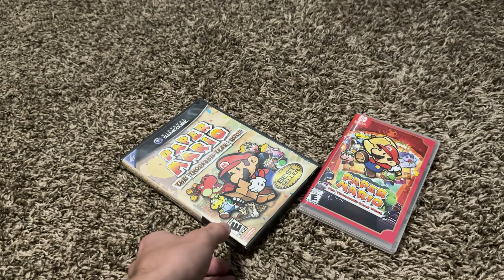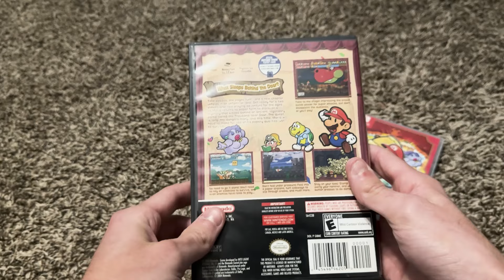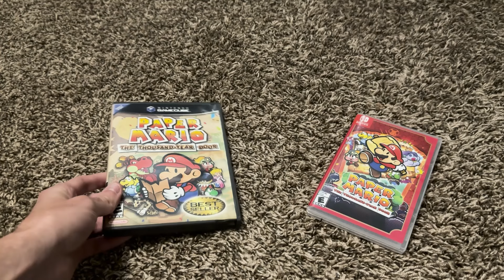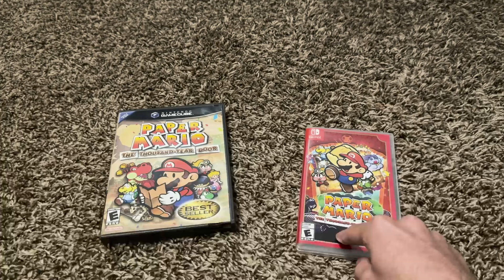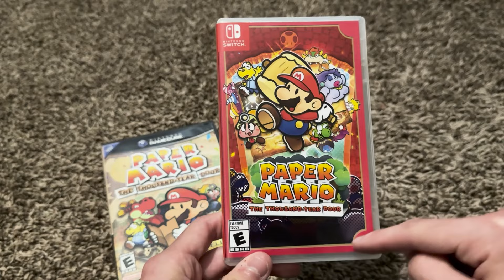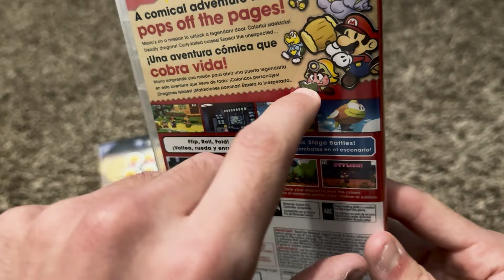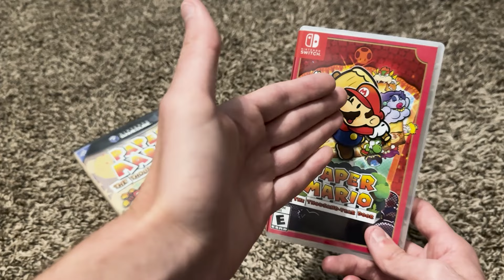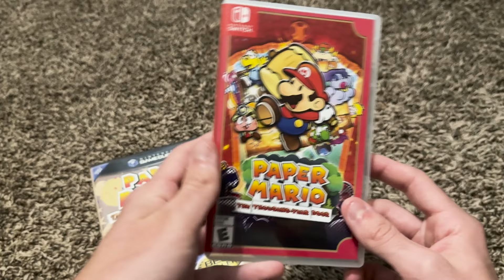The Thousand-Year Door (2004) VS. The Thousand-Year Door (2024)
Zeth talks about The Thousand-Year Doors.

Edited by: Zeth Makela